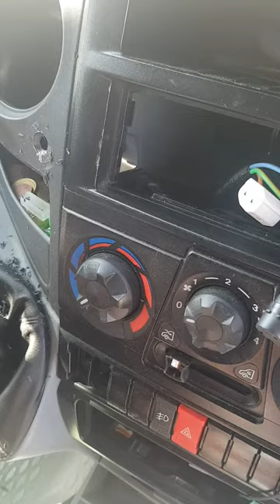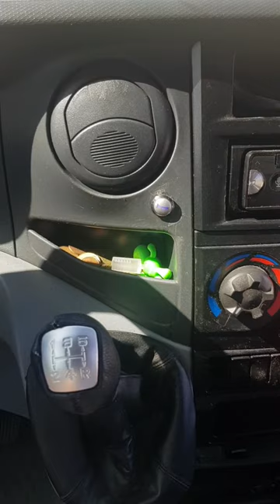BREVE - Klaxon : Installation d'un bouton / switch, pour mon Klaxon spécial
J'ai longtemps tâtonné et cherché le bon interrupteur, mais aussi le bon positionnement, mais voilà, je me suis enfin décidé à installer un bouton, commande, propre concernant l'utilisation de mon Klaxon spécial.